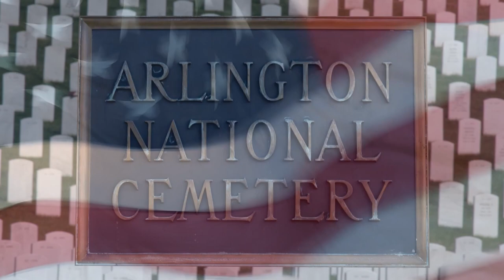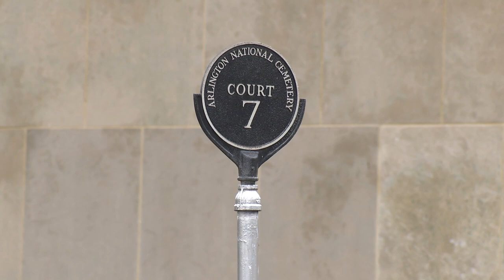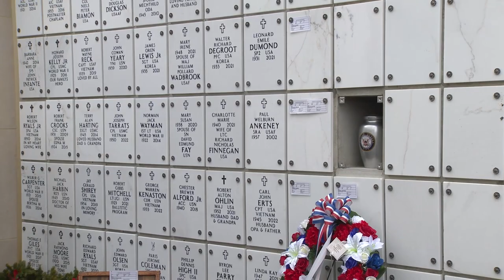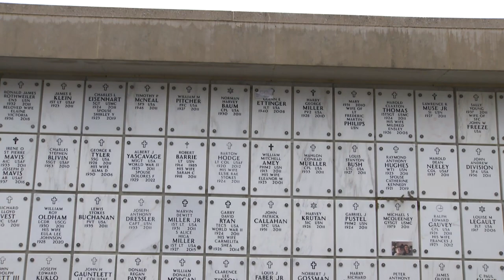Timothy Francis McGuire | Arlington National Cemetery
On January 17, 2023, Timothy Francis McGuire was laid to rest with U.S. Navy Honors at Arlington National Cemetery. The McGuire family shares video reportage of his funeral service to further honor Tim – beloved son, brother, brother-in-law, uncle, great-uncle and godfather. Tim was born July 3, 1955 on City Island, The Bronx, New York. He died September 8, 2020 in Jacksonville, Florida. May Tim rest in peace forevermore.

United States Naval Reserve
1982 – 2002
Petty Officer Second Class

+ U.S. Navy Advanced Operator
+ Instructor, U.S. Navy Service School Command, San Diego, CA
+ Safety Construction Standards Supervisor
+ Battle Ribbon Recipient
+ National Defense Service Medal
+ Good Conduct Award
+ Recipient of Two Sea Service Deployment Awards
+ Expert Award .45 Caliber Pistol
+ Marksman M16 Rifle

The McGuire family is also proud of Tim as a City Island life-saving hero. When he was a teenager, Tim saved another boy from drowning. A few guys were swimming amid the fleet in Eastchester Bay, New York. One guy disappeared into the deep. Tim dove again and again and again to search for his friend. Against all odds, Tim found his friend’s body on the muddy bottom. Tim brought the limp body to the surface and swam it ashore. His friend lived.

Furthermore, Tim was recognized as a life-saving hero by the NYPD and NYFD at an award ceremony at New York's City Hall. Tim became the city’s youngest ever recipient of that prestigious NYC emergency service medal.

Tim is survived by his sister, four brothers and their families.